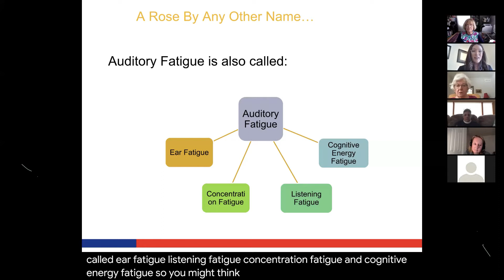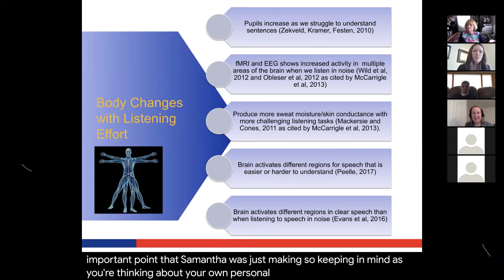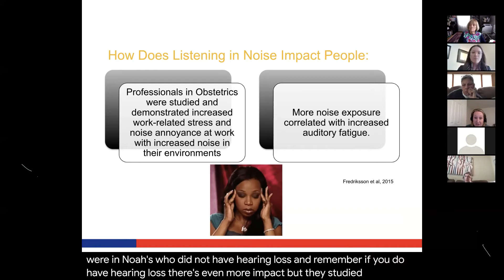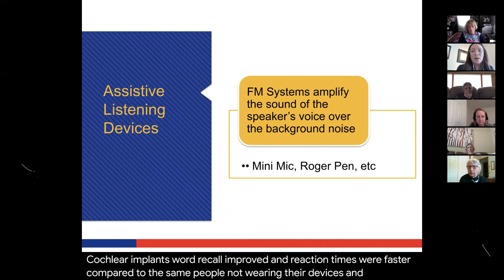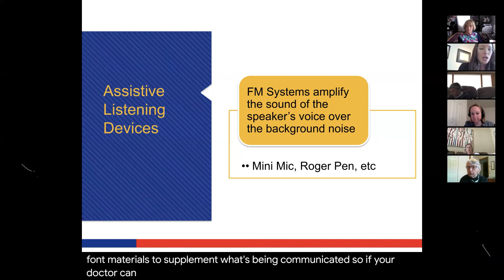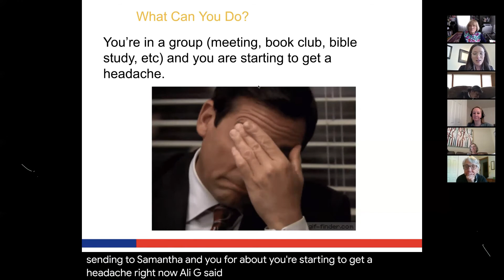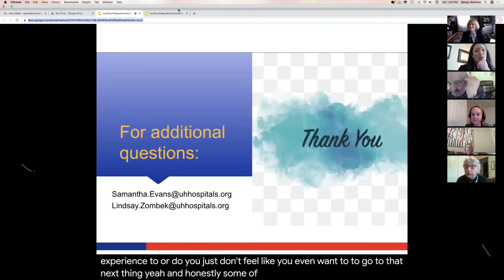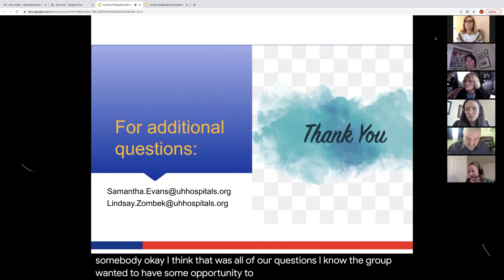Auditory Fatigue (2/2021)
What is auditory fatigue and how does it impact people with hearing loss?  Samantha Evans, AuD and Lindsay Zombek, CCC-SLP discuss auditory fatigue and how to limit its impact.